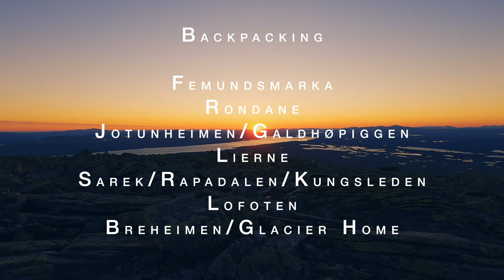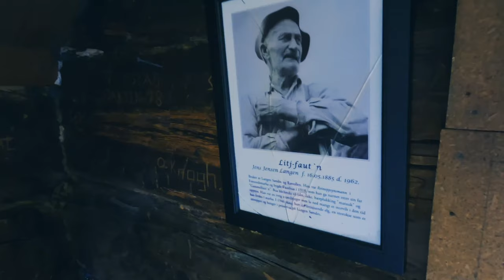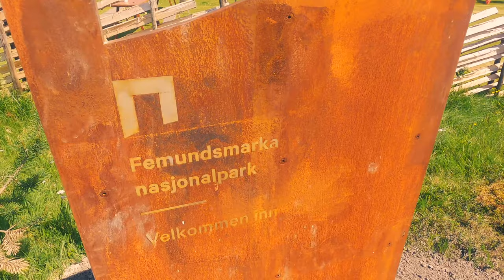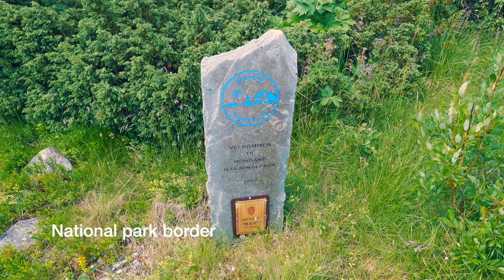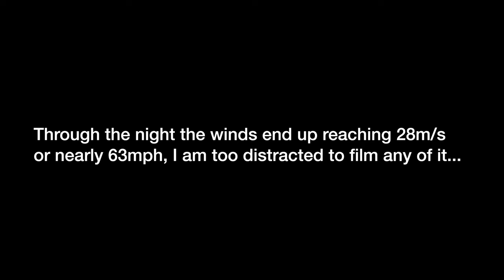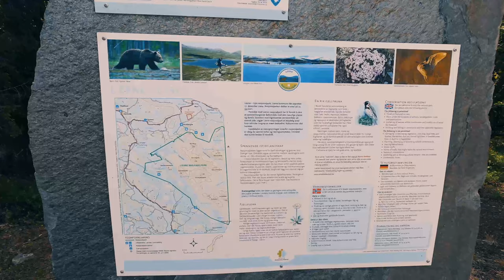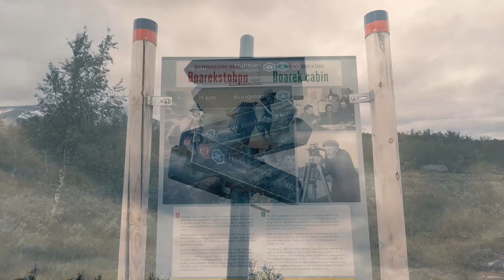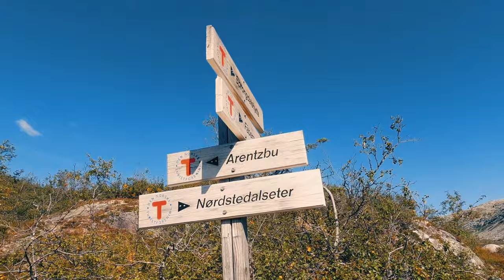16 Hours! - Full 50 Day Grand Scandinavian Backpacking & Hiking Tour, Solo wild camping the North.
Sarek, Lofoten, Femundsmarka, Rogen, Rondane, Jotunheimen, Galdhøpiggen, Lierne and Breheimen/Glacier Home National park. This is the complete Grand Scandinavian Hiking and Backpacking tour in one 16 hour long video. Probably the longest backpacking video on Youtube. In 2.5 months I traveled around Scandinavia and backpacked & camped in the best remote places Norway and Sweden has to offer. This is all about the nature, carrying a backpack and being alone with my tent in remote locations, the best summer of my life. Enjoy!

About me: My name is Jarl, and I am a Norwegian adventurer and wilderness explorer. My youtube channel focus on outdoor wilderness adventures and exploration, backpacking, hiking, canyoneering, skiing, climbing and mountaineering. Nights spent in a tent, alone or with friends. I love the Wilderness!

00:00 Intro
01:30 Femundsmarka National Park & Rogen
03:18:35 Rondane National Park
04:54:02 Galdhøpiggen, highest mountain in Norway
05:43:26 Jotunheimen National Park
08:34:05 Lierne National Park
09:35:03 SAREK National Park
11:57:30 Lofoten
13:46:59 Breheimen/Glacier Home National Park